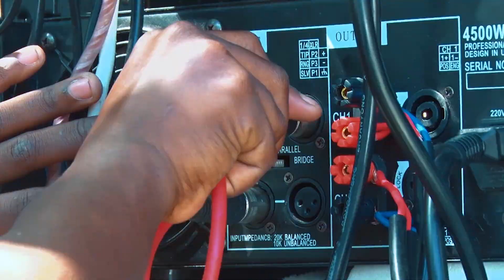Gari La Chama Cha Mapinduzi Likiwa Katika Mfumo Wa Kisasa.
CMb: Loading